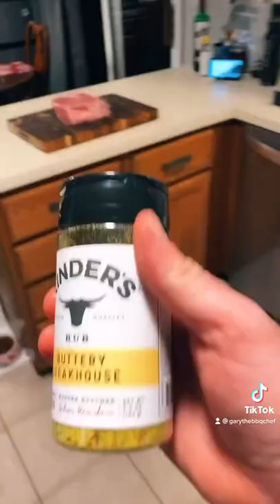Reverse seared Ribeye